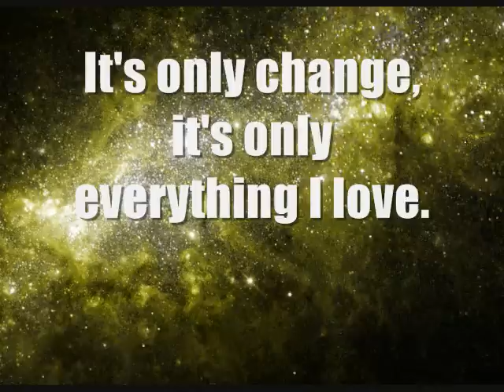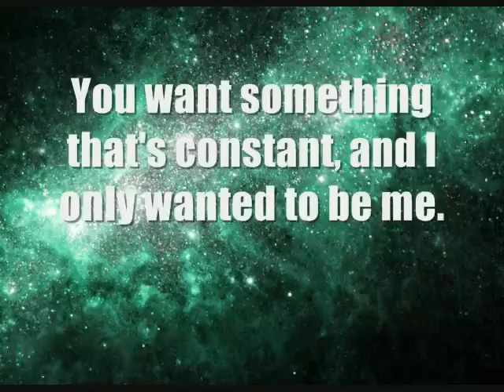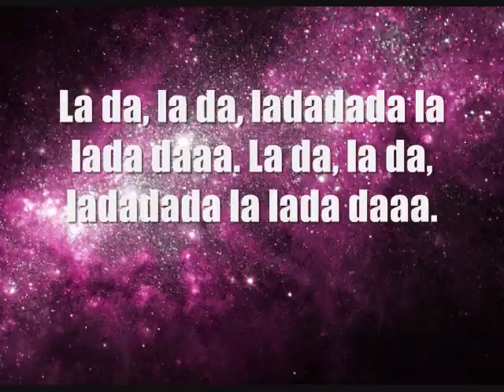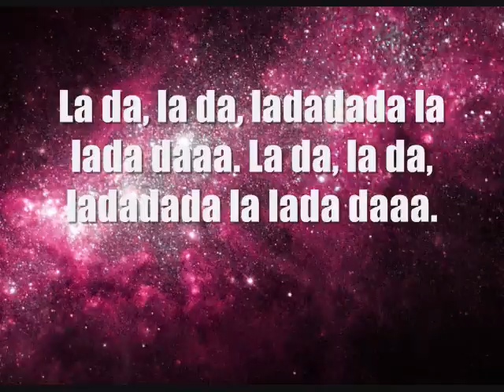Lyrics-Still by Ben Folds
An awesome song by Ben Folds. Now includes a random picture of some kind of far off galaxy I randomly picked on Google!